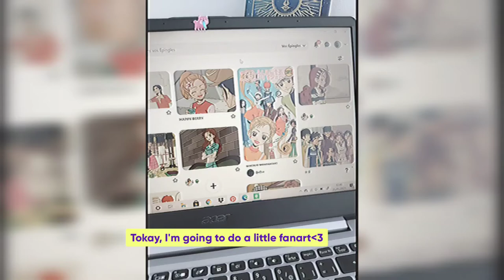Draw with me: Gokinjo monogatari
I drew a little fanart of Mikako from Gokinjo.

About me ⭐
19 y and studying art history